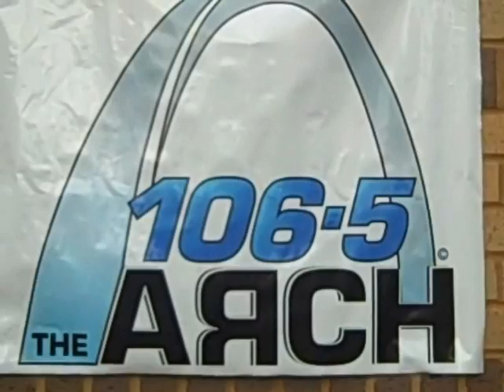The 2nd Annual Moonrise Hotel Carve + Glow 106-5 THE ARCH